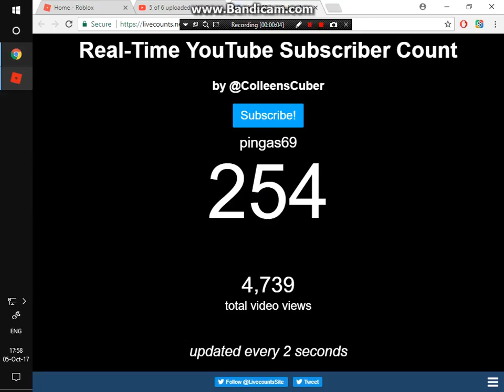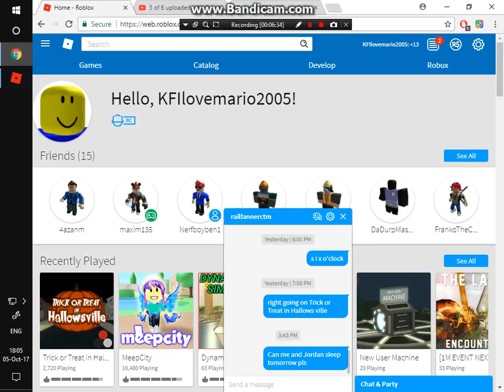Trick or Treat in Hallowsville (S1 E33)